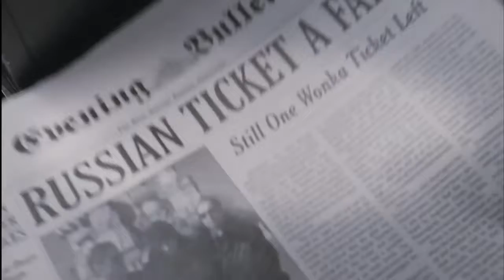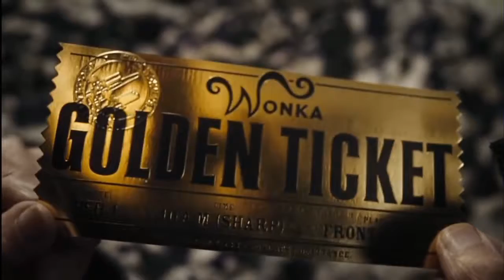Charlie Hansen & the Sonics' Factory Part 2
Destiny has looked down on our local boy...Who else will be on this "magic carpet ride" that sets down in front of Wally Wonka's Factory?